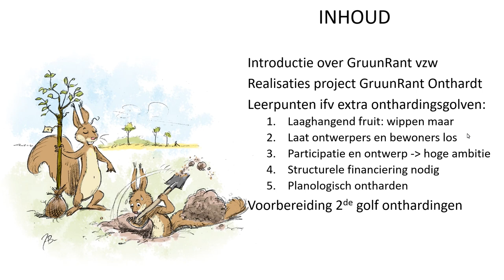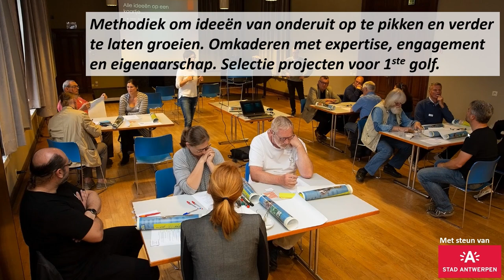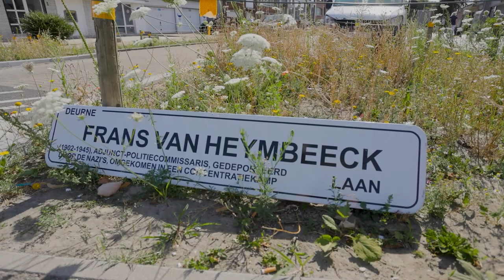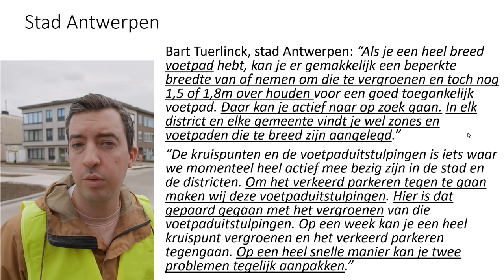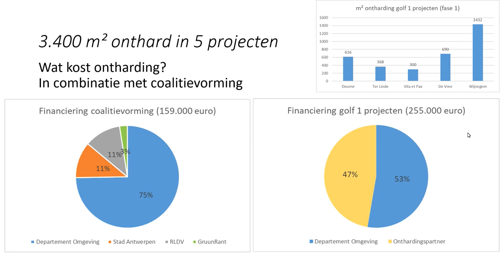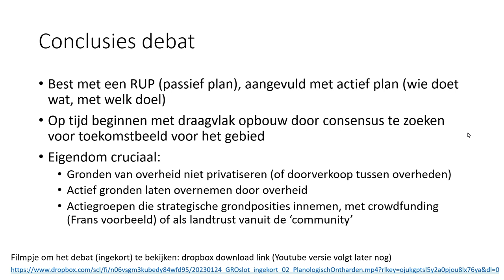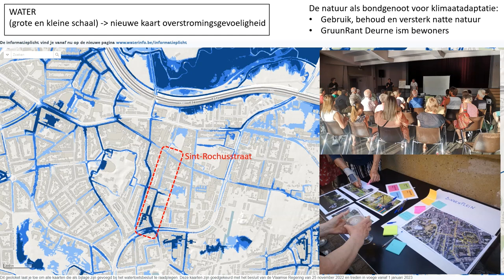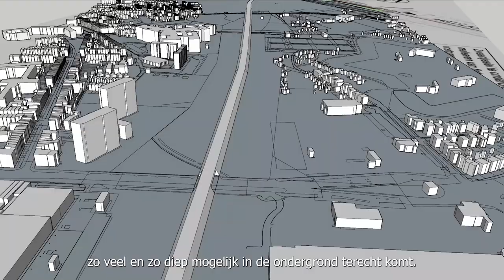Presentatie over GruunRant Onthardt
In het succesvolle project GruunRant Onthardt werd verharding uitgebroken en vergroend bij twee scholen, een bedrijf en bij twee gemeenten. Het was een testcase om de beste manier te vinden om een "golf aan ontharding" in beweging te zetten. Zodat de verhardingsgraad naar beneden gaat en de leefkwaliteit en aanpassingsvermogen aan het klimaat verbetert. In deze presentatie, afgewisseld met 2 filmpjes, wordt het verhaal verteld, van pril idee tot de lessen die er voor de toekomst uit getrokken kunnen worden. Zet je rustig op een stoel voor een 45 minuten durende toelichting, waar je niet alleen slimmer door wordt, maar waardoor het misschien bij je gaat kriebelen om er zelf mee aan de slag te gaan. GruunRant vzw is een kleine vereniging met vrijwilligers, maar met een verrassend grote positieve impact op de stadsrand in Antwerpen. Het project werd uitgevoerd in partnerschap met het Regionaal Landschap De Voorkempen en de vzw Antwerpen aan 't Woord. De financiering kwam vanuit de Vlaamse overheid (Departement Omgeving), het stadsbestuur van Antwerpen, het regionaal landschap en natuurlijk ook de 5 onthardingspartners.